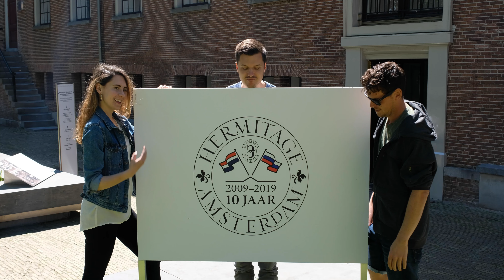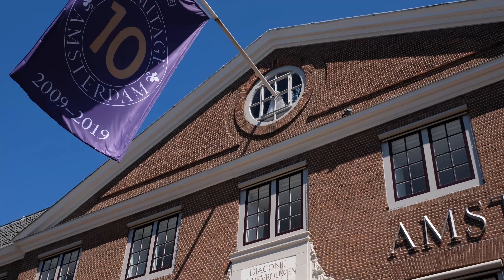Hermitage, Amsterdam | Museum Week 2019 FriendsMW | DIWR Field Trip #8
Today's final MuseumWeek theme is FriendsMW, and the Republic of Amsterdam Radio boys and I are headed to the Hermitage, Amsterdam! Don't forget to watch til the end to hear about our amazing Woman in Culture - Catherine the Great! WomenInCulture FTW!

This video is brought to you in part by Republic of Amsterdam Radio. They have an amazing podcast on the History of the Netherlands.

Follow me on all the things to keep updated on the Museum Week madness!